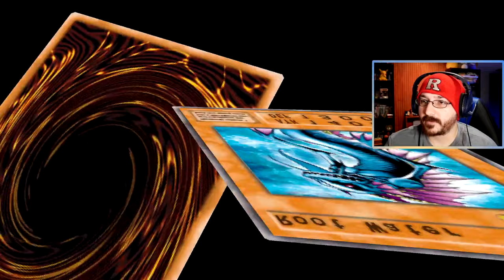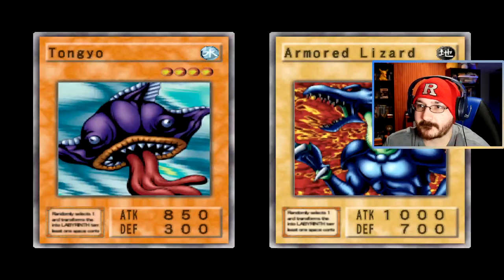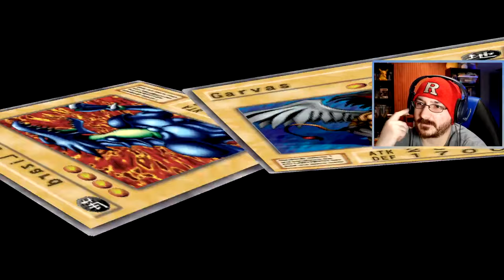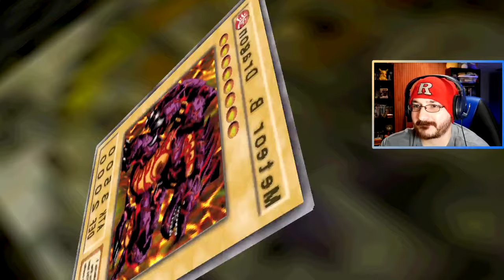From Bugs To Dinos | Yu-Gi-Oh! Duelists of the Roses HD Part 11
We go back in time to join the Lancasters and we take on Rex Raptor and Weevil Underwood